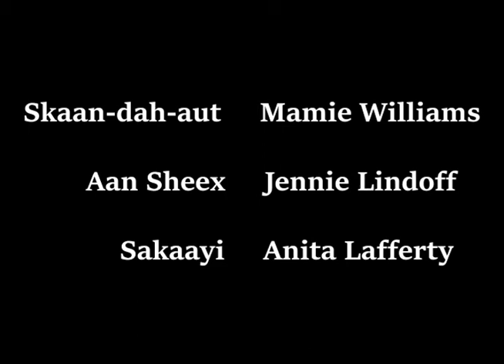Haa Kusteeyíx Sitee (Our Way of Life)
This video is 6 minutes in length featuring archival photographs and video footage of revered Hoonah elders, Mamie Williams, Jennie Lindoff and Anita Lafferty, each sharing stories of our way of life, our foods, lifestyle and culture, told with love and laughter.